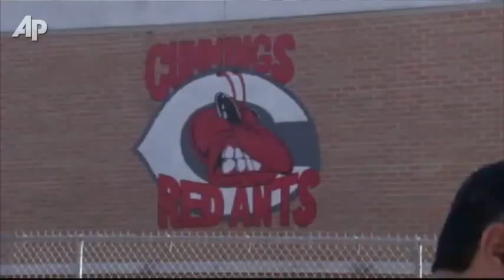Dad: Texas Police Overreacted by Killing Son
Police shot and killed an eighth-grader in the hallway of his middle school Wednesday after the boy brandished what looked like a handgun and pointed it at officers. It turned out to be a pellet gun that closely resembled the real thing. (Jan. 5)